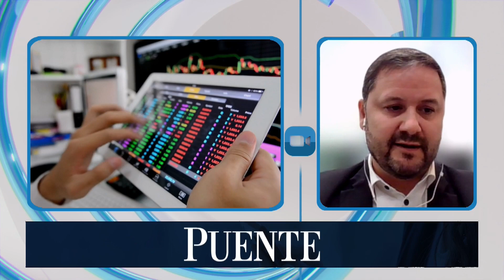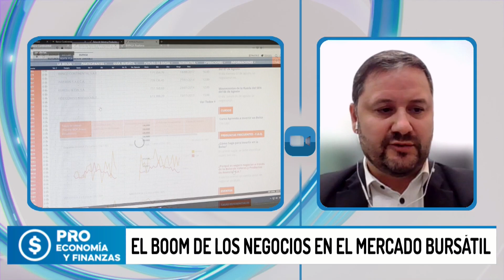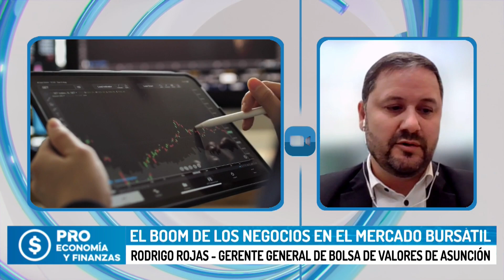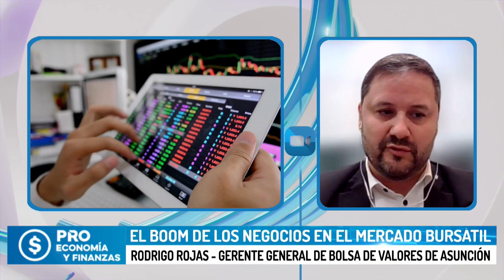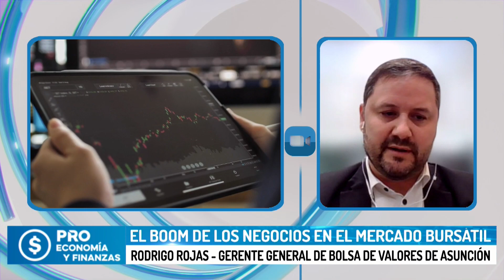El boom de los negocios en el mercado bursátil (Parte 1)